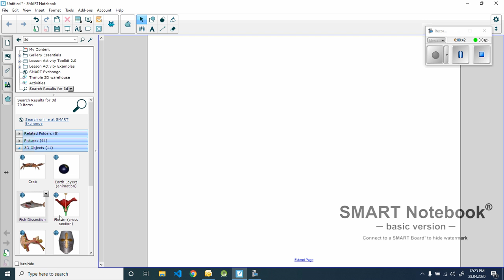Perdorimi i objekteve 3D ne Smart Notebook-Shqip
Objektet 3D jane mjafte te efektshme per te psjeguar nje mesim te caktuar, gjithashtu edhe mesimnxenja eshte me e larte ne shume aspekte.